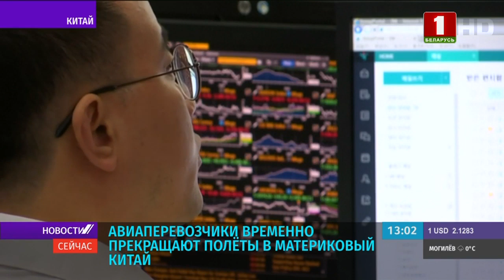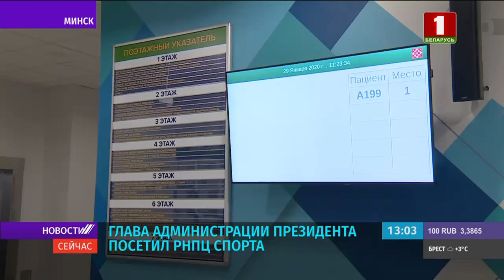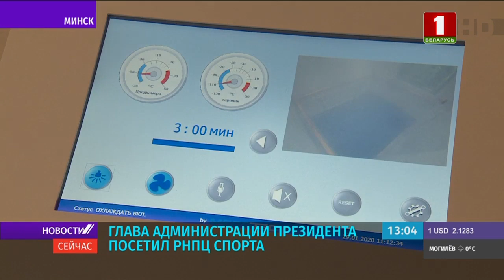"Новости. Сейчас"/ 13:00 / 29.01.2020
Смотрите в этом выпуске:

- Александр Лукашенко направил послание со словами поддержки лидеру Китая Си Цзиньпину в связи с короновирусом.;
- Беларусь отправит гуманитарный груз в Китай;
- авиаперевозчики по всему миру временно прекращают полёты в материковый Китай;
- в Минске начали работу тематические подгруппы по Донбассу;
- Глава Администрации Президента Игорь Сергеенко посетил РНПЦ Спорта.